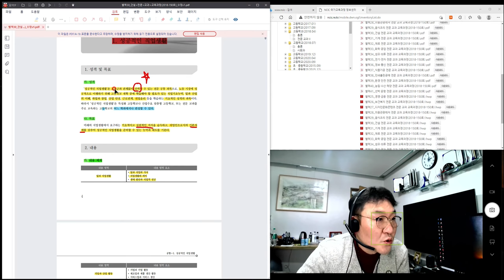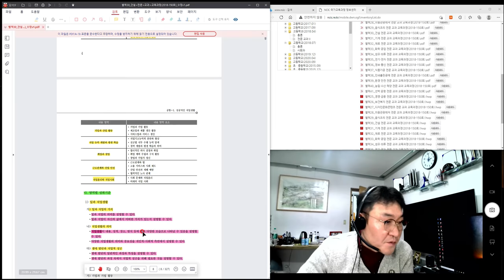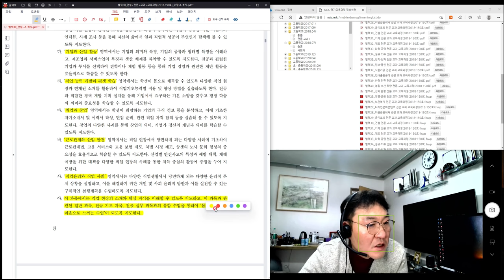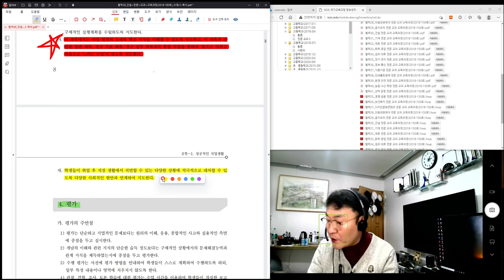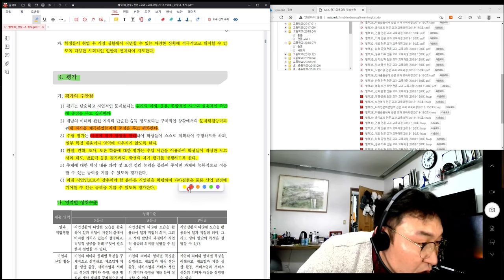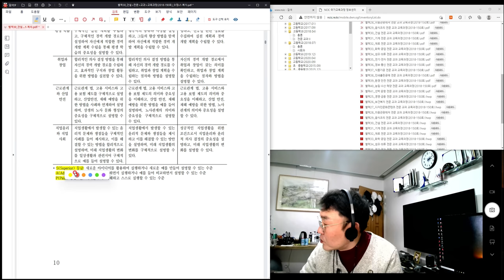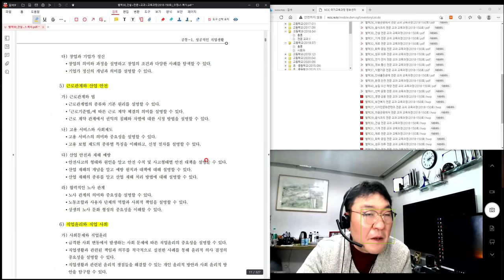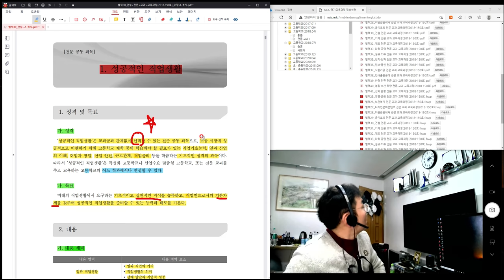[#10 특강_2022.02.06. 촬영]_#2023년 중등임용고시_#2023년 중등임용고시_#2023중등임용_#중등임용_제10강_성공적인직업생활 2부_楷供_善生과 함께하는중등임용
[특강_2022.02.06. 촬영]_#2023년 중등임용고시_#2023년 중등임용고시_#2023중등임용_#중등임용_제10강_성공적인직업생활 2부_楷供_善生과 함께하는 2023년 중등임용고시 합격하기_충분히 할 수 있습니다.